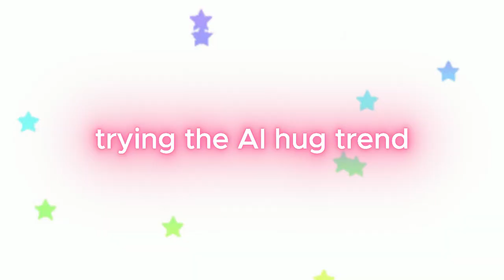/ / 🎀-Trying the AI hug trend!-/ / 𝙨𝙩⭐𝙧 𝙪𝙥𝙡𝙤𝙖𝙙 / / 🎀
. . . 𝐍𝐨𝐰 𝐥𝐨𝐚𝐝𝐢𝐧𝐠. . .
𝙇𝙤𝙖𝙙𝙚𝙙! 𝙑𝙞𝙚𝙬 𝙩𝙝𝙚 𝙞𝙣𝙛𝙤 𝙗𝙚𝙡𝙤𝙬:

[ This was kinda weird and had mixed results but overall it's a nice trend! If you want to try it too, go to vidu.studio website and navigate to the ai video creator thingy and input screenshots of your characters with the text prompt "make them hug" or something similar! ]

ft @Evil..chiixx , @UrLocalWerido-eb7jc , @MHAobsessed_06
♡''𝘱𝘳𝘪𝘯𝘤𝘦𝘴𝘴 𝘵𝘳𝘦𝘢𝘵𝘮𝘦𝘯𝘵 𝘰𝘳 𝘭𝘦𝘢𝘷𝘦 𝘮𝘦 𝘵𝘧 𝘢𝘭𝘰𝘯𝘦''
⋆˚࿔ 𝘱𝘳𝘦𝘵𝘵𝘪𝘦𝘴𝘵 𝘵𝘰 𝘦𝘷𝘦𝘳 𝘦𝘹𝘪𝘴𝘵! (𝘧𝘢𝘤𝘵) 𝜗𝜚˚ 🎀

✨more abt me:
hello! 🩶
╰﹒I do gacha life and other contents!] 📓

✦・┊📸꒱ credits
• pfp : me 🎀
• banner : also me
• thumbnail : ALSO me
• desc : siren_bios
inspo:

✦・┊🐾꒱ socials
• yt : ur looking at my yt dummy
• no others